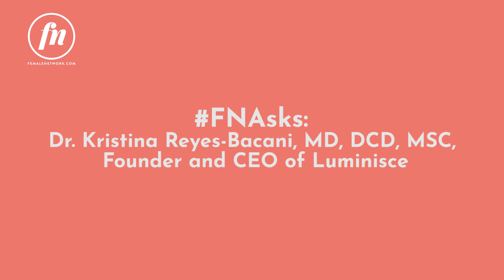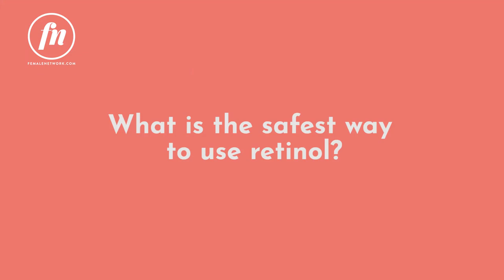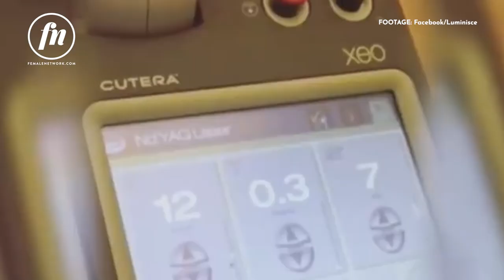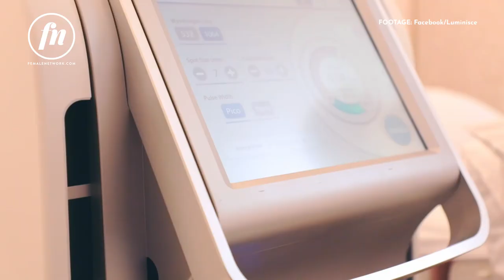A Dermatologist Explains How You Can Fade Hyperpigmentation in Your 30s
Dermatologist Dra. Kristina Reyes-Bagani talks about the most common causes of these dark spots—including how you can effectively treat different forms of hyperpigmentation.